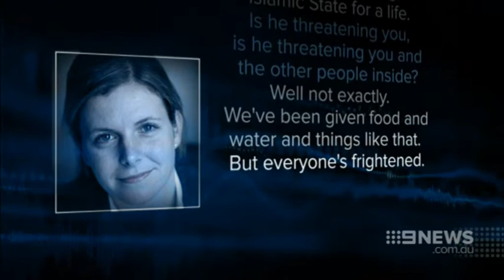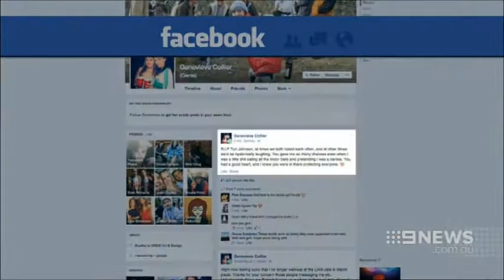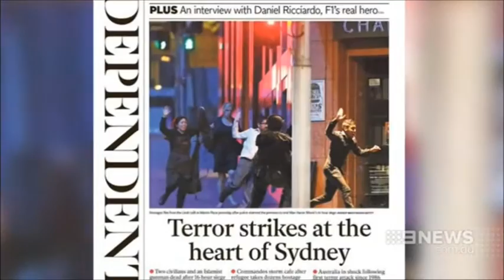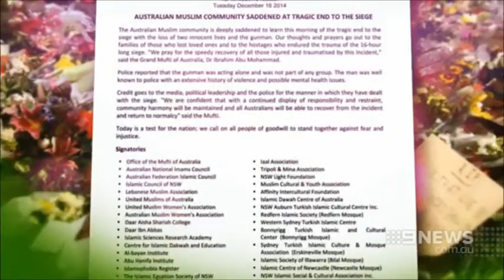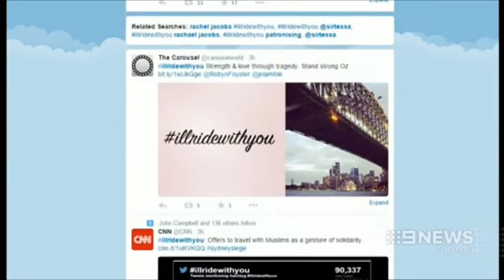Nine News Sydney: Sydney Siege (16/12/2014)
Nine News reports and features associated with the siege at the Lindt Cafe in Sydney on December 15 and 16 2014. This has been uploaded for educational and historical purposes.